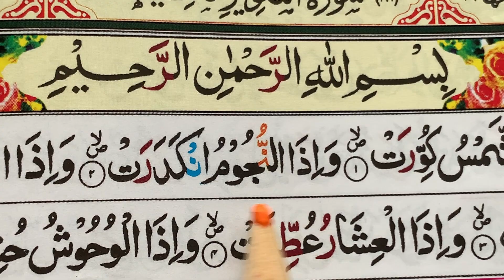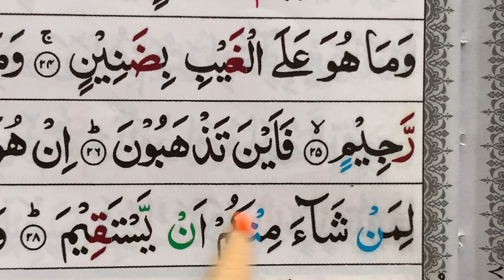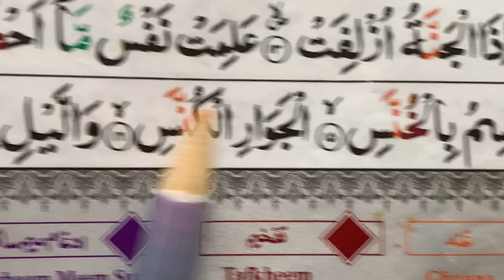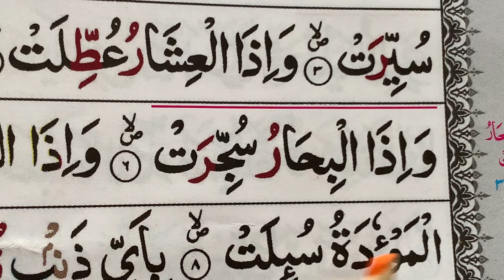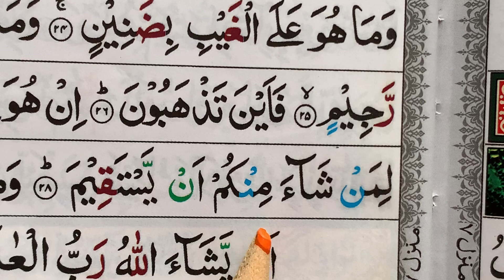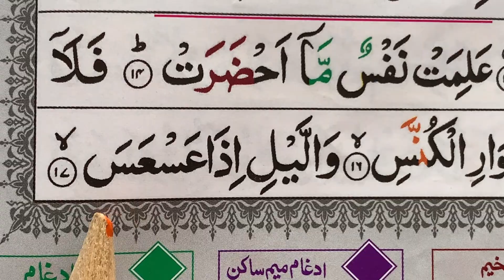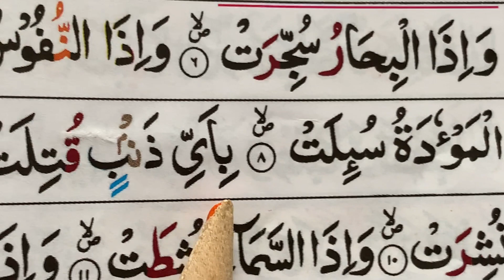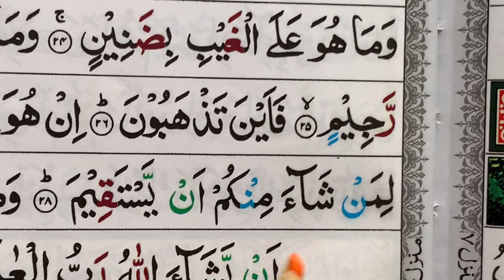Repeating | Surah At Takwir x5